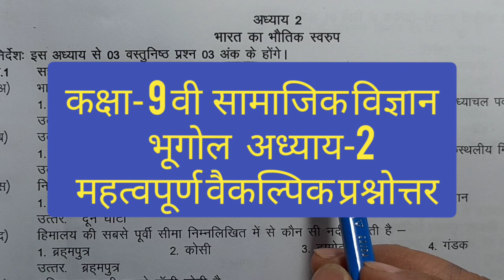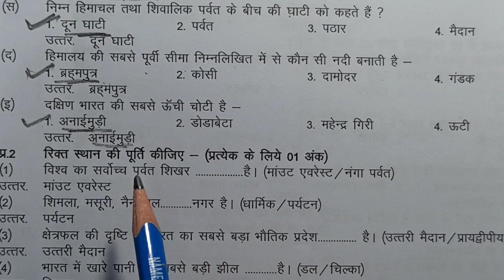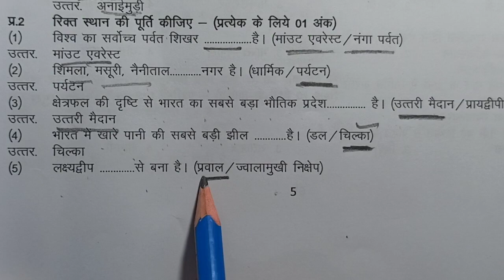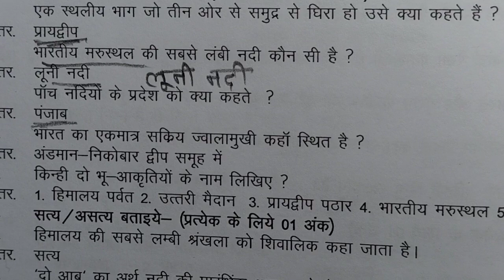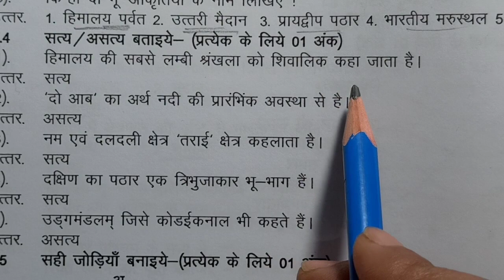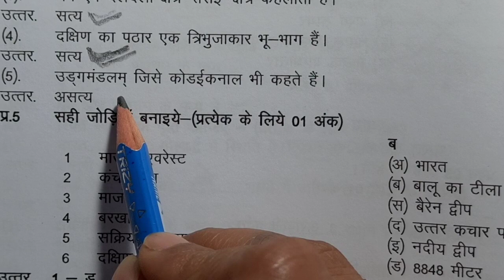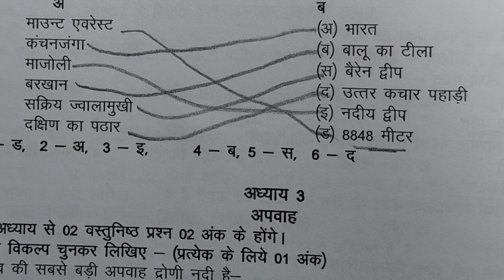कक्षा-9वी सामाजिक विज्ञान (भूगोल) महत्वपूर्ण वैकल्पिक प्रश्नोत्तर|Class- 9 Geography important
कक्षा-9वी सामाजिक विज्ञान (भूगोल) महत्वपूर्ण वैकल्पिक प्रश्नोत्तर|Class- 9 Geography important|भूगोल अध्याय- 2 महत्वपूर्ण वस्तुनिष्ठ प्रश्नोत्तर कक्षा- 9 वी